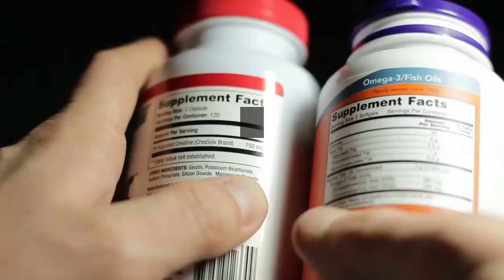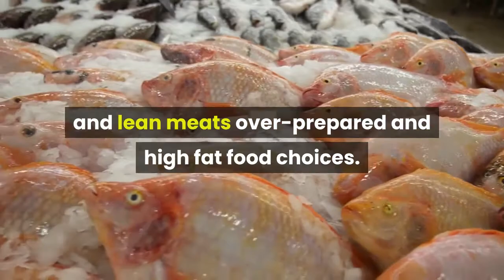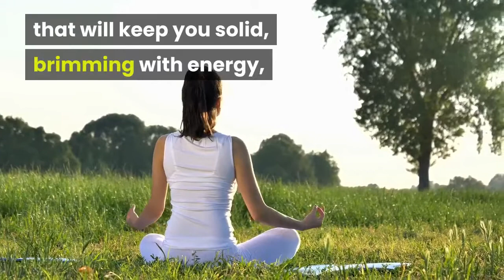7 tips for a healthy digestive system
Natural Health Remedies
7 Tips for a Healthy Digestive System

By Joseph Ahern | Submitted On August 22, 2016

Having a strong stomach-related system is basic. Whether or not you are a contender weight lifter or a normal individual, it's critical for your body to separate and deal with sustenances and convert them into energy as successfully as could be considered typical the situation being what it is.

"Your stomach-related structure isolates the sustenances you eat into the enhancements your body needs. In the event that you ignore your stomach-related prosperity, your body could run into issues preparing sustenances and holding those enhancements," says Krisha McCoy on Everyday Health.

For a couple of us, stomach-related pain has become an unavoidable truth, as neglecting to get sufficient rest or having an unnecessary add-up to do. We fuss about ordinary diseases, for instance, discontinuous gas, expanding, and anomaly, expecting they are certain. Regardless, they shouldn't be. By centering and a few fundamental changes, you can empower your stomach-related system to deal with the work it was made to do - fascinating enhancements and keeping things running without any problem. Acknowledge what you can do today to help take with the disapproving of your stomach-related structure.

Tips for Good Digestive Health

Extraordinary stomach-related prosperity starts with choosing sound food and lifestyle choices. Here are some feasible tips to improve your stomach related prosperity:

Eat a high-fiber diet: nothing sudden here. Consuming an eating schedule that is high in fiber will keep sustenances going through your stomach-related package. It can in like manner help hinder different typical stomach-related issues, for instance, block, IBS, and others.

Stay hydrated: Always drink a great deal of water. Water empowers your body to separate fats and fiber and helps things with going through your structure even more beneficially.

Add probiotics into your eating routine: Probiotics are sound microorganisms that exist in your stomach-related bundle. Adding more to your eating routine through food and supplementation will help keep your body sound. Low-fat yogurt, sourdough bread, unforgiving pickles, and kimchi are the unprecedented wellspring of probiotics. Need to fuse more probiotics into your eating routine?

Clean and detox: Performing a cleanse on occasion will empower your body to fortify and resuscitate, and license your stomach-related structure to reset.

Cutoff usage of took care of sustenances: It's for each situation best to pick new, amazing food sources, for instance, regular items, vegetables, and lean meats over-readied and high fat food decisions.

Exercise regularly: Exercise helps keep food going through your structure as it uses the food you consume for energy. It furthermore urges you to keep up a sound weight, something other than what's expected that will improve your osmosis.

Eat on a plan: Your body cherishes the timetable. Eating progressive, more unobtrusive suppers and chomps will keep your stomach-related structure working reasonably and successfully.

Following these tips will ensure that your stomach related structure is working in a perfect world, something that will keep you strong, overflowing with energy, and in a circumstance to achieve your health goals